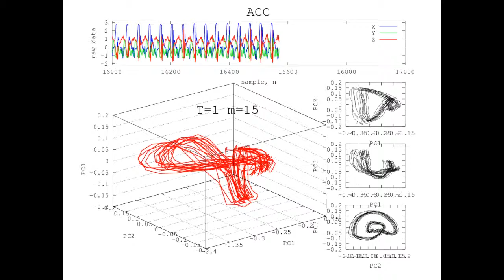Reconstructed Attractor of SLOW JOGGING Activity using Accelerometer-based sensor data